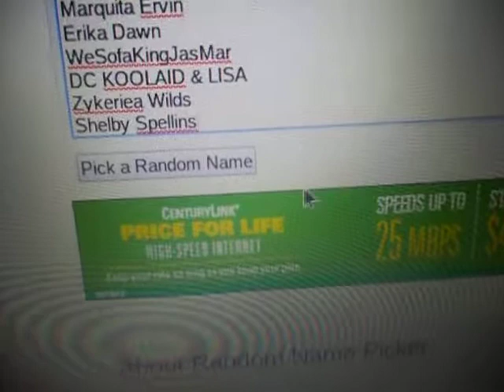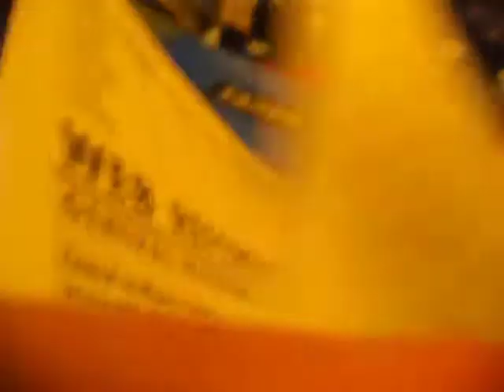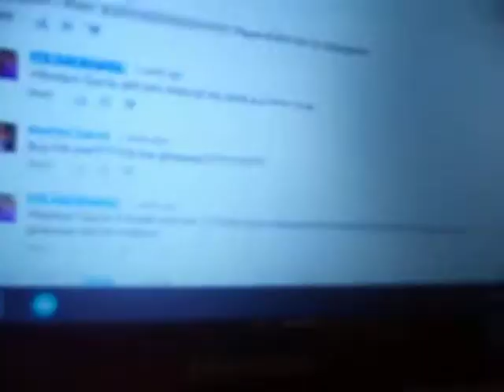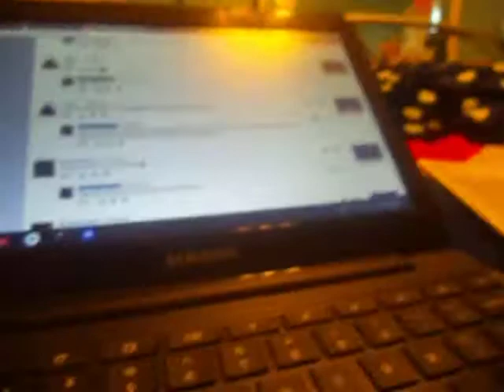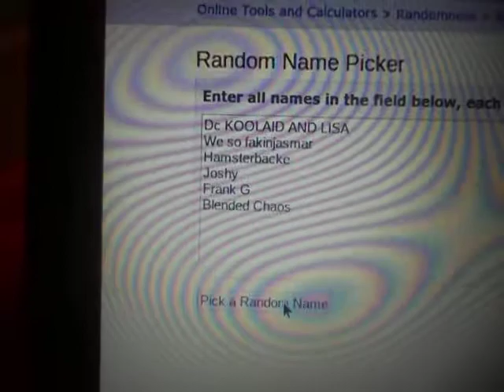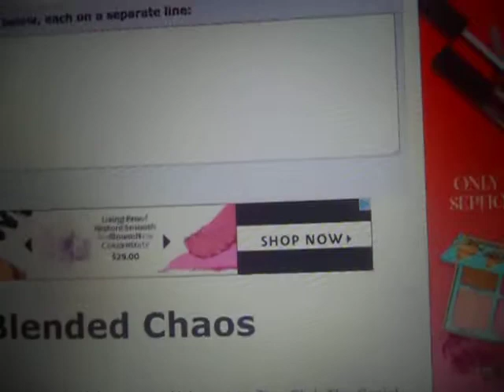Giveaway Winner Announced!!!!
Congrats Blended Chaos and Daisy Knight